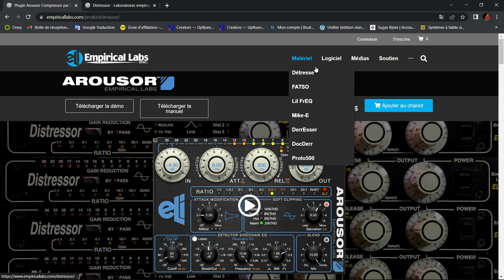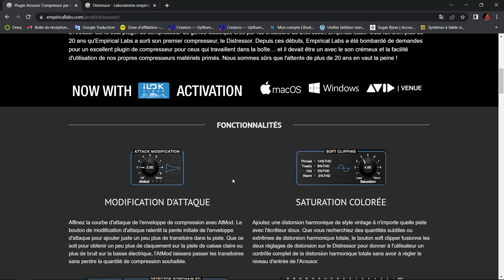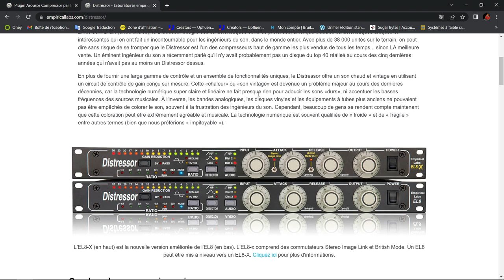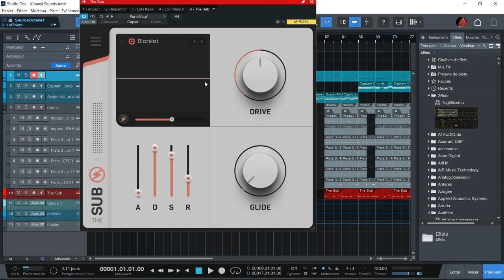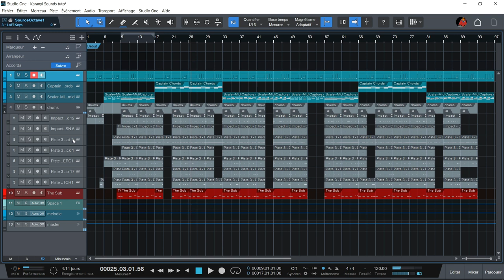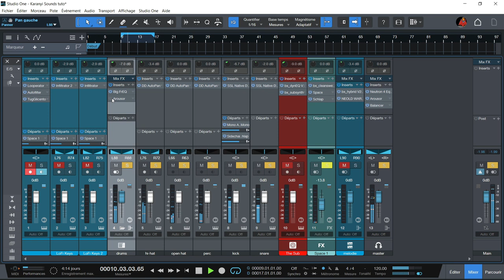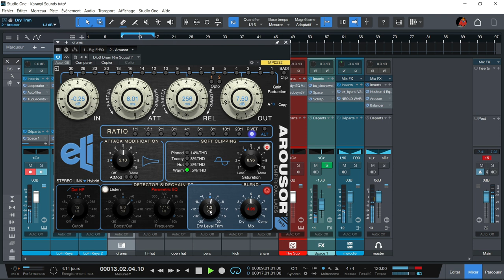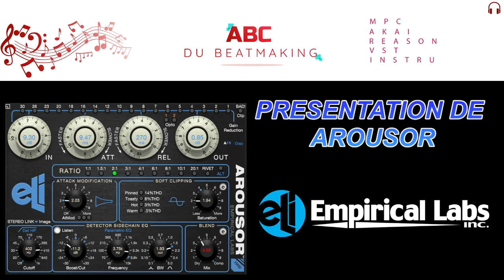PRESENTATION DE L'AROUSOR D'EMPIRICAL LABS LE COUTEAU SUISSE DES COMPRESSEURS